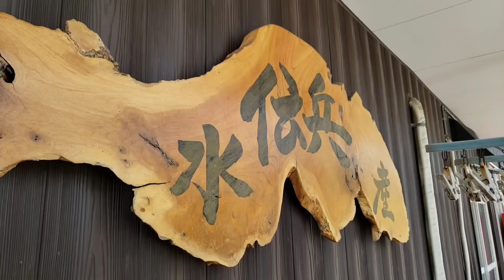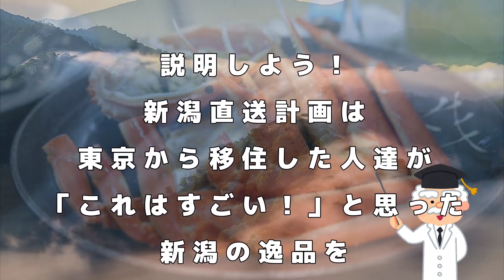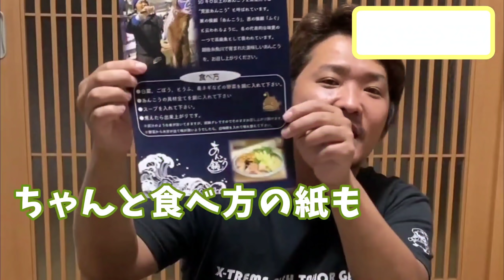【衝撃映像】アンコウの胃袋から出てきたショッキングな生物！monk fish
弟の店【伝兵水産】
で販売しているアンコウ鍋セット
販売サイト↓
新潟直送計画
ECサイト